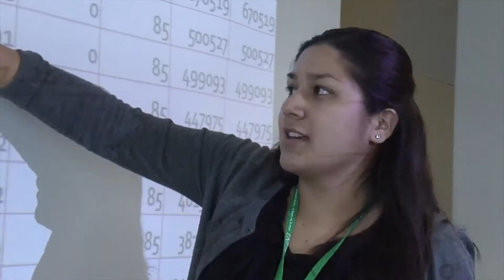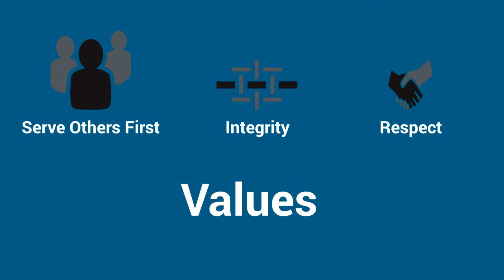UNT Health Science Center - a perspective from our students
Our students discuss the benefits of interdisciplinary studies and the power of positive professors at Fort Worth’s UNT Health Science Center.